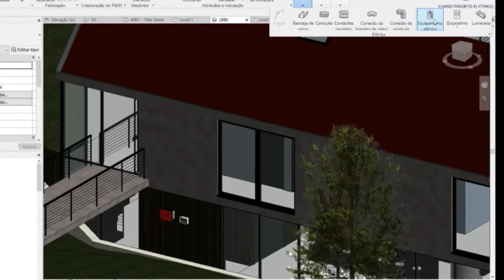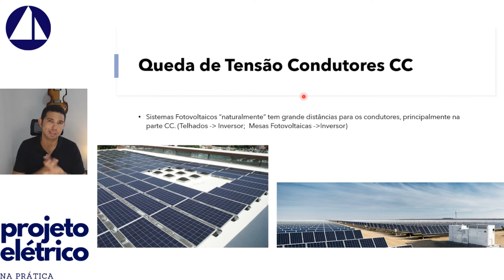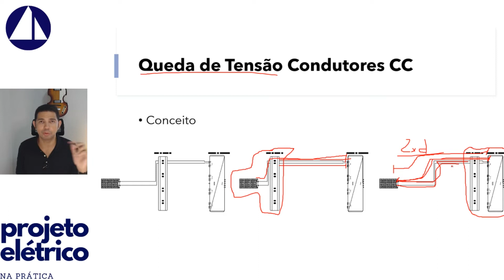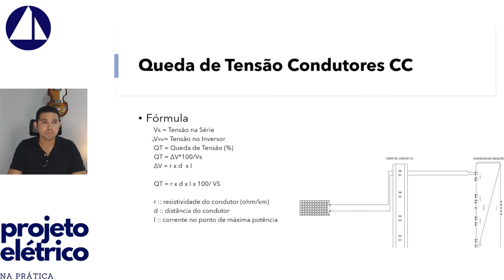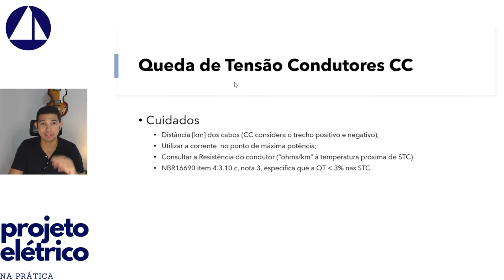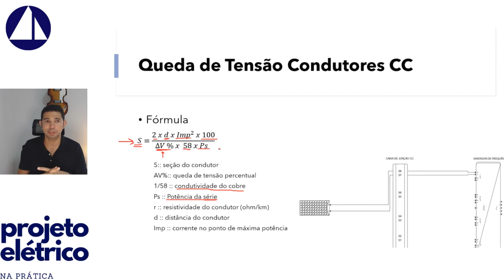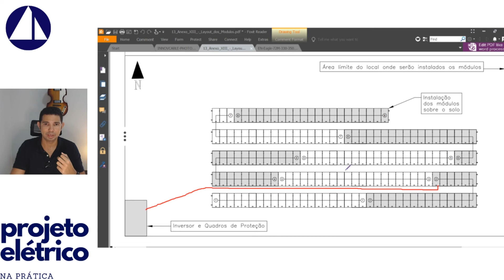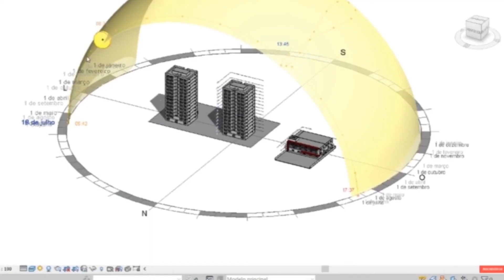Como calcular Queda de Tensão CC || Projeto Elétrico na Prática EP-59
Nesta aula vou te mostrar em detalhes como se faz o cálculo de queda de tensão para os condutores da parte CC de Usinas Fotovoltaicas !

[Projeto Elétrico na Prática é uma série de aulas semanais e gratuitas para aprofundar os conceitos técnicos sobre Projetos Padrão Concessionária, Geração Fotovoltaica e Instalações Elétricas Internas. Tudo isto explorando as ferramentas AutoCAD e REVIT. Seja bem vindo ao Episódio 59! Fique à vontade para conferir os episódios anteriores aqui em nosso canal.]